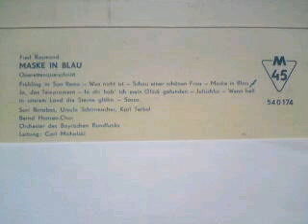Fred Raymond: MASKE IN BLAU (1/2) Operettenquerschnitt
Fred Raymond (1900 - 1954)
MASKE IN BLAU
Operettenquerschnitt

Maske in Blau ist eine Große Operette in zwei Teilen (sechs Bildern) mit der Musik von Fred Raymond und dem Libretto von Heinz Hentschke und Günther Schwenn. Das Werk erlebte seine Uraufführung am 27. September 1937 am Metropol-Theater in Berlin.

Fred Raymond (20. April 1900 in Wien als Friedrich Raimund Vesely; † 10. Januar 1954 in Überlingen) war ein österreichischer Komponist.

Raymond war das dritte von vier Kindern (drei weitere Schwestern) von Vinzenz Vesely, einem Revidenten bei den Österreichischen Staatsbahnen und dessen Gattin Henriette, gebürtige Dluhos. Beide Elternteile waren tschechischer Abkunft. Der Sohn sollte nach dem Gymnasium Bergbau studieren und eine Beamtenkarriere anstreben.

1915 starben Vater und Mutter kurz hintereinander. Friedrich und seine drei Schwestern waren auf sich allein gestellt. Dies veranlasste ihn das Studium aufzugeben und eine Banklehre bei der Österreichischen Nationalbank zu beginnen. Nebenher besuchte er mit einem Stipendium die Welthandelsakademie und machte seinen Abschluss. Musik machte er damals nur zum eigenen Vergnügen und nahm nebenbei weiter Unterricht in Klavier und Harmonielehre am Wiener Konservatorium.

Seine erste im Wiener Geselligkeisverein „Thespis" aufgeführte Operette in 3 Akten trug den Namen Madame Inkognito. Hier verwendete er das erste Mal seinen späteren Künstlernamen Fred Raymond. Nach diesem ersten Erfolg nahm er Kontakt zu Fritz Grünbaum auf. Der jüdische Confèrencier und Textdichter war Direktor des Kabaretts „Die Hölle", in dem 1909 das Singspiel Brüderlein fein von Leo Fall uraufgeführt worden war. Grünbaum förderte den jungen Fred Raymond, indem er ihn für das Kabarett eine Revue schreiben ließ, die 1924 aufgeführt wurde. Sie enthielt den Schlager Ich hab das Fräulein Helen baden sehn auf einen Text von Fritz Grünbaum.

Fred Raymond gab seinen Beruf als Bankkaufmann in Wien auf und ging zunächst nach Frankfurt/Main. Dort komponierte er das Lied Ich hab mein Herz in Heidelberg verloren, das sich zum Volkslied entwickelte und sein größter Erfolg dieser Zeit war. 1927 nutzte Fred Raymond diesen Erfolg und schrieb mit Bruno Hardt-Warden und Fritz Löhner-Beda das Singspiel Ich hab mein Herz in Heidelberg verloren auf Texte von Ernst Neubach. Es wurde am 29. April 1927 in seiner Heimatstadt Wien an der Wiener Volksoper uraufgeführt. Weitere Erfolge feierte er mit den Nonsensschlager Ich reiß mir eine Wimper aus und stech dich damit tot und Ich steh mit Ruth gut.

Ab 1926 konnte Fred Raymond fast jährlich einen seiner neuesten Schlager als Film etablieren. Der ersten Verfilmung 1926 sollten mehrfach wiederholte Verfilmungen seiner bedeutenden Bühnenwerke folgen.

1928 übersiedelte Raymond nach Berlin. Im gleichen Jahr hatte er seinen nächsten großen Erfolg mit dem Schlager In einer kleinen Konditorei, den er in der 1929 in Dresden uraufgeführten musikalischen Komödie Die Jungfrau von Avalon unterbrachte. Aufgrund der großen Bekanntheit Schlagers änderten die Autoren den Titel des Lustspiels in In einer kleinen Konditorei. Ebenfalls 1929 wurde in München um diesen Schlager der erste (noch nachsynchronisierte) Tonfilm produziert.

Ab 1930 widmete sich Fred Raymond dem neuen Medium Tonfilm und komponierte eine ganze Reihe von Filmmelodien. Ebenfalls in den 1930er Jahren entstanden zahlreiche Operetten, deren erfolgreichste 1937 die Maske in Blau war.

Zur Wehrmacht eingezogen, schrieb Raymond den Schlager Es geht alles vorüber, es geht alles vorbei auf einen Text von Kurt Feltz, den Lale Anderson weltbekannt machte. Nach dem Krieg kehrte er vorübergehend in seine Heimat Österreich zurück und arbeitete zunächst als Hauskomponist in Wien und Salzburg beim späteren ORF.

In Hamburg ansässig, veröffentlichte er ab 1948 weitere musikalische Bühnenwerke, die im Flora Theater und im Deutschen Schauspielhaus uraufgeführt wurden. 1951 zog Fred Raymond von Hamburg nach Überlingen am Bodensee. Im gleichen Jahr brachte das Nationaltheater Mannheim seine letzte Operette Geliebte Manuela heraus. Am 10. Januar 1954 verstarb Fred Raymond unerwartet an Herzversagen. Er hinterließ seine junge Frau Eva-Maria. Die Geburt seines einzigen Sohnes Thomas erlebte er nicht mehr. Seine Grabstätte befindet sich in Überlingen am Bodensee, eine Lyra schmückt seinen Marmorgrabstein.

In Wien wurde er zum 80. Geburtstag mit der nach ihm benannten Fred-Raymond-Gasse im Bezirk Donaustadt geehrt, in seiner Wahlheimat Überlingen mit dem nach ihm benannten Fred-Raymond-Weg.